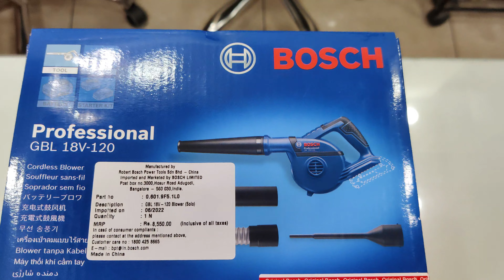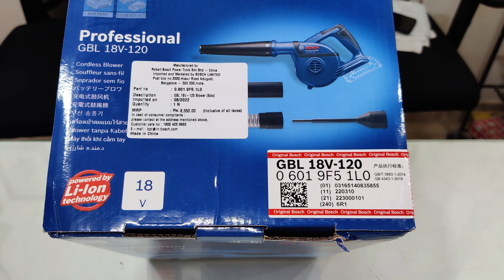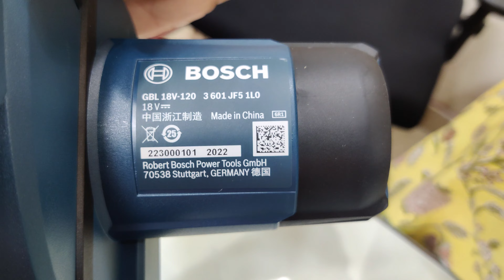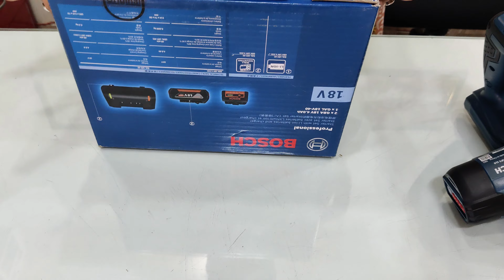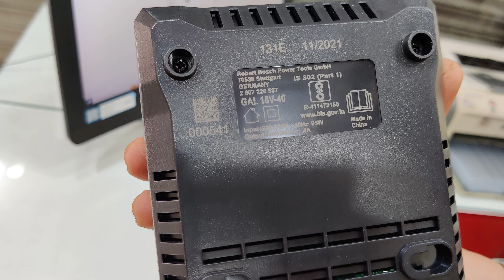Bosch Cordless Blower GBL18V-120 with Starter Kit 18V |Unboxing and Review with Full detail |Hindi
In this video you will find Unboxing and Technical Review of Bosch Cordless air Blower GBL 18V-120 with Starter Kit 18V which  includes 2 batteries of 18V, 4Ah and fast charger Model GAL18V-40  compatible for all Bosch 18 V  cordless power tools .This video will give you complete information about the blower as well as  its accessories included and also about its batteries and charger
Bosch GBL18V-120 Professional
Very powerful with an air speed of 270 km/h, making it very powerful for good results when cleaning an area
Compact and balanced design makes handling blower easy for added control
For tidying up jobsites and cleaning drill holes
Very versatile with four accessories.

Bosch Cordless Blower # GBL18V-120 # Starter Kit 18V # Unboxing and Review

About :  APS FASTENERS is a you tube channel , in which you will find  videos of Unboxing ,Technical Review and Repairing of Electric Power Tools in Hindi

Thanks
APS FASTENERS

For Help and Support (24x7)

Edited in -  Filmora  X